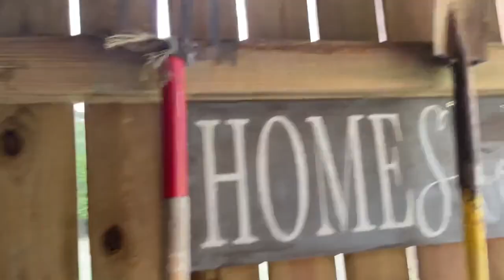Snake in the Henhouse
Snakes not only eat your eggs, but also will kill your chickens. In this video, Lann talks about the realities and our rule on the farm.